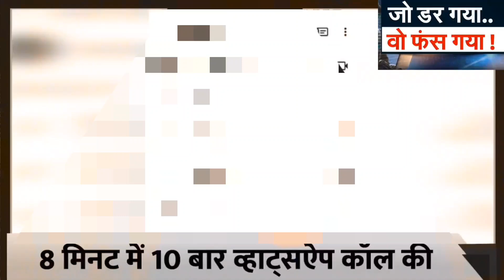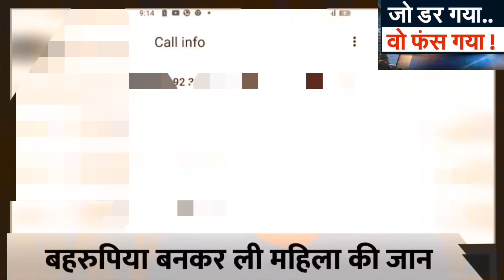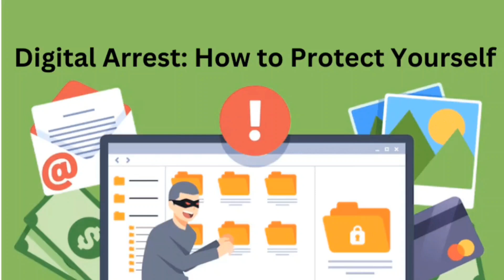Digital Arrest SCAM: New Fraud Duping People Of Crores Of Rupees | Here’s How To Protect | kapil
Digital Arrest SCAM: New Fraud Duping People Of Crores Of Rupees | Here’s How To Protect Yourself

Cyber Crime Complaint kaise kare | cybercrime.gov.in in Hindi | Cybercrime Complaint

how to complaint cyber crime online for instagram fake account,
how to complaint cyber crime online for instagram hacking,